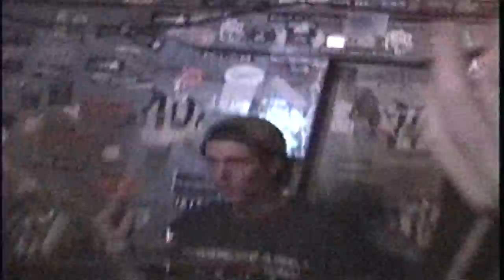DISDAIN - Neptune Lounge, Tarpon Springs FL 10/15/16 (FULL SET)